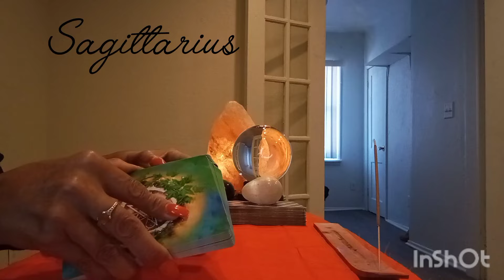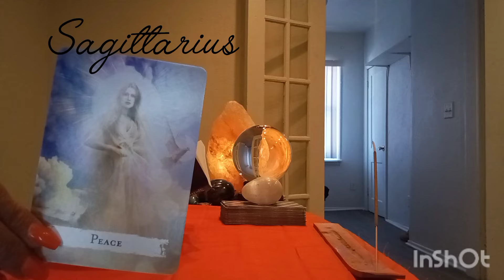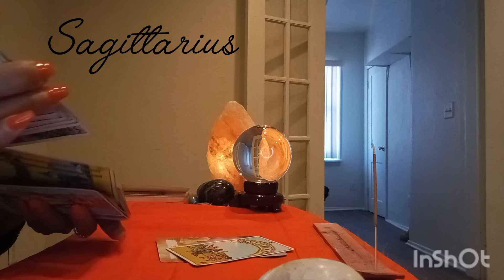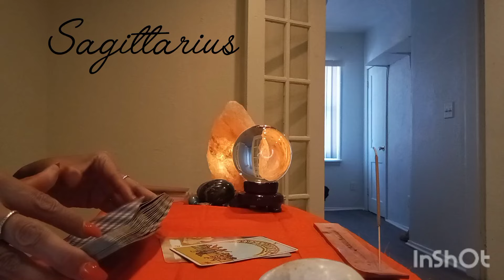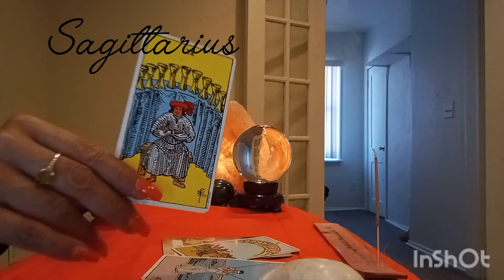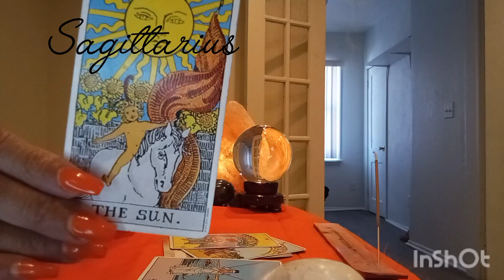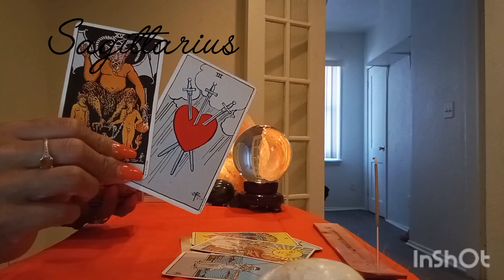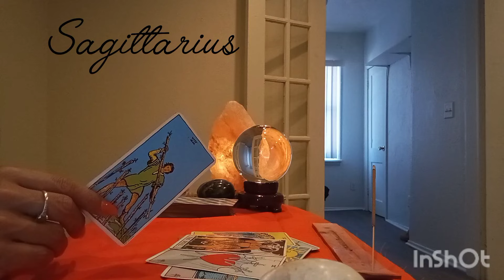Sagittarius, November 2024 General Reading. Success! 🏅 time for the good things in life 👩‍❤️‍👨